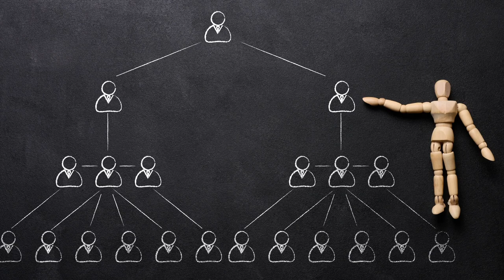So wirst du Reich | Die erste Million ist die schwerste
Willst du wissen, wie man reich wird? In diesem Video gehe ich darauf ein, warum du als Angestellter oder Selbstständiger zu keinem Reichtum kommen wirst.
Was du wirklich benötigst, um reich zu werden, erfährst du in diesem Video.

Buch Rich Dad Poor Dad
Buch Der Cashflow Quadrant

Hier gehts zur Facebook Gruppe von POD - Gemeinsam wachsen und zum Discord Server: